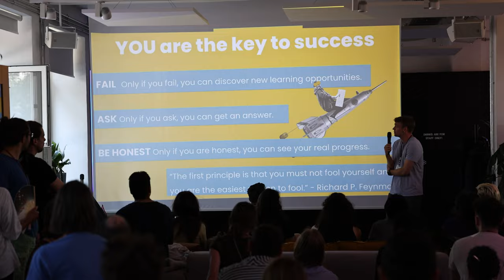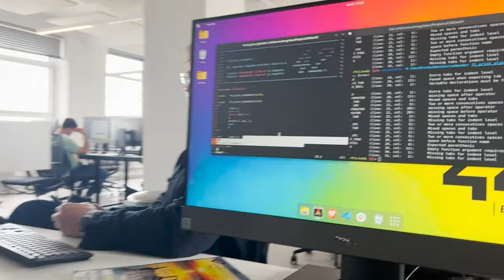I failed the first week of the Piscine at 42 Berlin // Piscine Diary Week 1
Welcome back to Season 3 of the 42 Berlin Youtube channel. Today, we are are introducing something very special: The Piscine Diary!

For the first time ever 42 Berlin is taking you on a real-life Pisciner journey. Throughout the next four weeks, we follow Magda -our magnificent marketing lead- through her first ever Piscine. Magda starts the Piscine with zero coding knowledge, with the mission to honestly answer the question: What is the Piscine really like for total beginners to code?

The piscine at 42 Berlin coding school is a one-month long selection test. During this month, we ask students to treat it as a full-time commitment; dedicating as much time as possible to diving into our world of code. The main purpose of the Piscine is for applicants to trial out our peer-learning methods and see if they are a fit for the 42 Berlin community. The Piscine is not only a coding challenge, but tests the limits of applicants in many different ways. Applicants do not only learn a truck-load of code, but a lot about themselves, how they collaborate and how they thrive.

If you are considering doing a piscine with 42 Berlin, this season is a must-watch. No sugar-coating, no shortcuts, just a full-on coding rollercoaster.

This is the first time we have ever given such an intimate glimpse into the experience that has changed so many of our students' view of code, education, and community.

Join us for the ride. This is going to be a fun one.

Like & comment & subscribe if you've enjoyed this video; it helps us get the word out and ensure you know when our next video is fresh out the oven (hint hint: next week).

 Thanks and credits to Alexander Mundt for videography and editing & to Magdalena Skorupska for production and being such a brave guineapig!

Would you like to join one of our upcoming events?